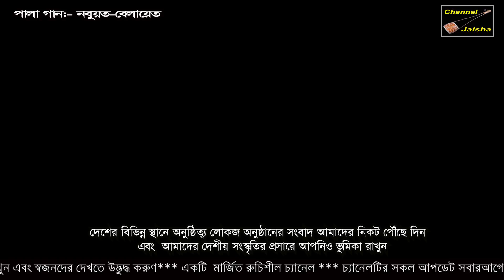নবুয়ত বেলায়েত,জালাল সরকার,শেফালী সরকার,পর্ব-১৬,Nobuat & Belayet,Jalal sorkar,Shefali Sorkar ,Ep-16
মোবাইলঃ-০১৫৫২-৩৮২৫৩১ চ্যানেল জলসা
 চ্যানেল জলসা এইচ,ডি,একটি অন লাইন চ্যানেল,এই চ্যানেল টি বাংলাদেশের সাংস্কৃতিক মান কে এগিয়ে নিতে সর্বদা সচেষ্ট।প্রিয় দর্শক আপনাদের সহযোগিতা পেলে এই কাজ টি করা আমাদের জন্য আরো অনেক বেশী সহজ হয়ে যাবে।আশা করি চ্যানেলটি কে সাবসক্রাইব করবেন এবং আমাদের সহযোগী হিসেবে আমাদের পাশেই থাকবেন,ধন্যবাদ,Channel Jalsha HD, an on-line channel, this channel is always looking forward to the cultural value of Bangladesh,